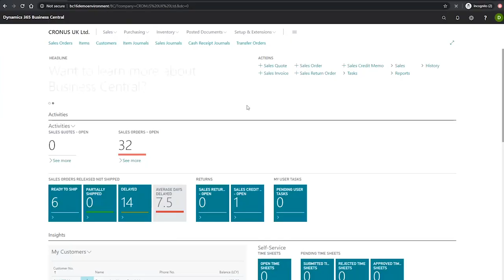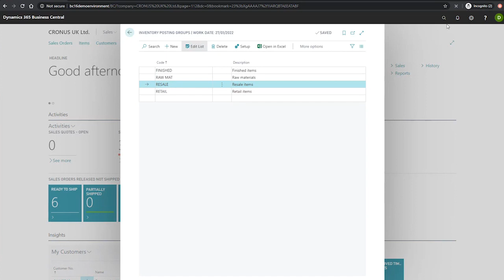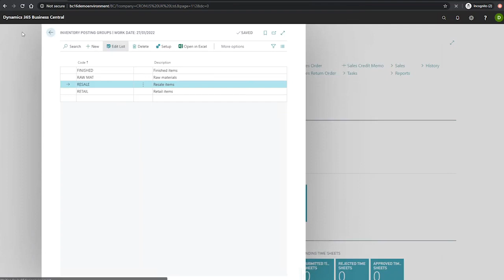Inventory Setup | Business Central Training Centre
In this video we are looking at the inventory setup within Business Central. Part of the Business Central Training Centre from Dynamics Consultants.